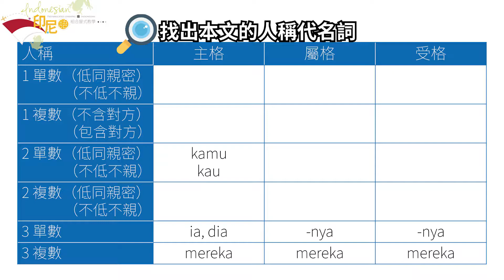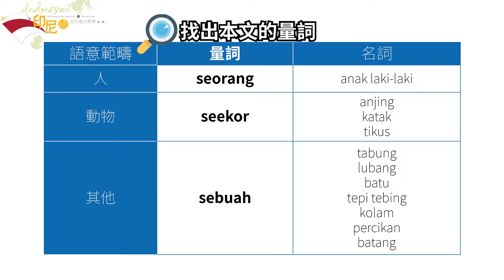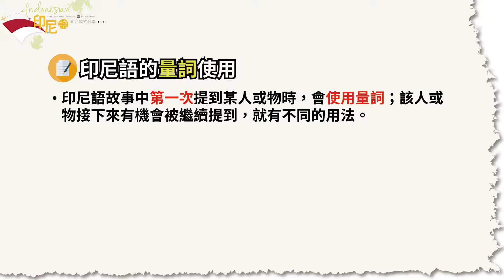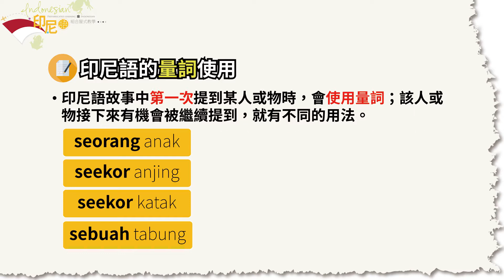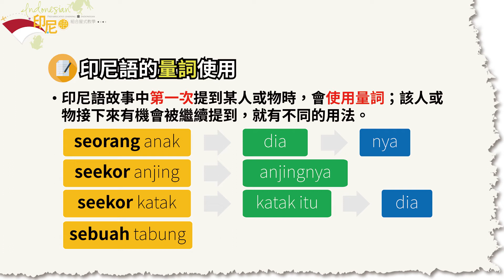4.4-標記詞根與詞綴：名詞詞綴、代名詞與量詞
印尼語組合屋式教學
Prefabricated Learning in Indonesian
Pembelajaran Prefabrikasi dalam Bahasa Indonesia

Pengajar: Professor D. Victoria Rau, Institut Linguistik, Universitas Negeri Chung Cheng, Taiwan

教學助教：
Teaching assistants:
Asisten mengajar:
潘家貝 Ganda Christian Panggabean
阿芬達 Afrinda Samosir
徐立庭 Li-Ting Hsu
伍崧源 Juniadi Prima

英文字幕譯者：饒綺君
English subtitle translator: Linda Rau Valera
Penerjemah sub judul bahasa Inggris: Linda Rau Valera

印尼文字幕譯者：陳寶玉
Indonesian subtitle translator: Novita Tanjaya
Penerjemah sub judul bahasa Indonesia: Novita Tanjaya